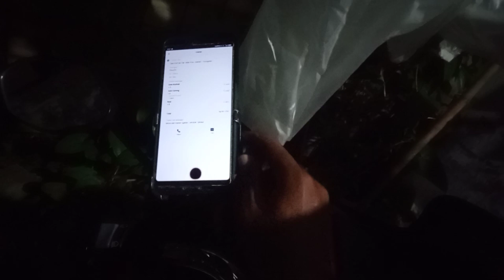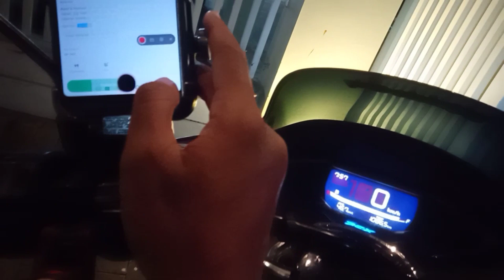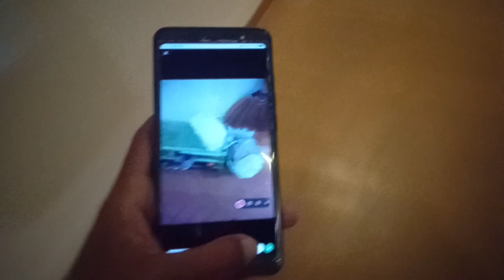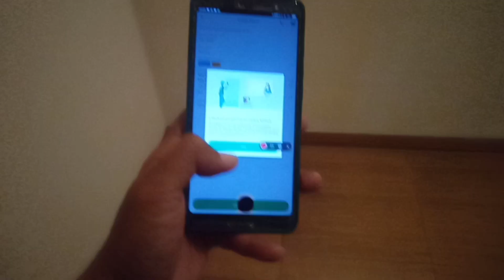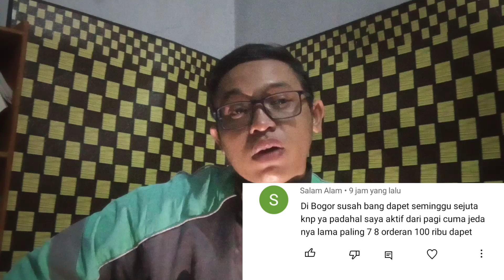Grab Anyeb Satu Minggu Full Nggak Nyangkut